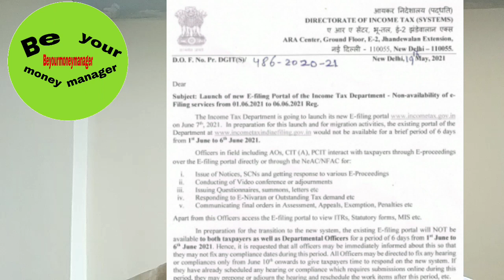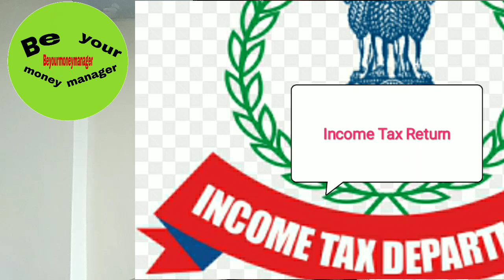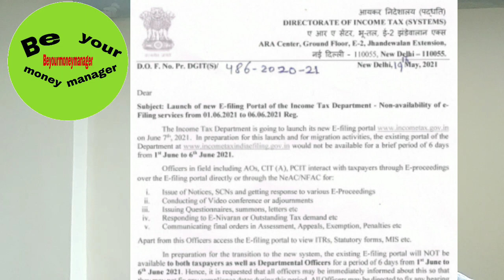ITR ई-फाइलिंग के लिए अब नया पोर्टल, जान लीजिए खास खास बातें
The Income Tax Department is going to launch its new e-filing portal
ऑनलाइन इनकम टैक्स रिटर्न (ITR) भरने वालों के लिए जरूरी खबर है। डीटेल्स जानने के लिए इस एपिसोड को शुरू से लेकर अंत तक देखें।
-Circular related The Income Tax Department
is going to launch its new e-filing portal